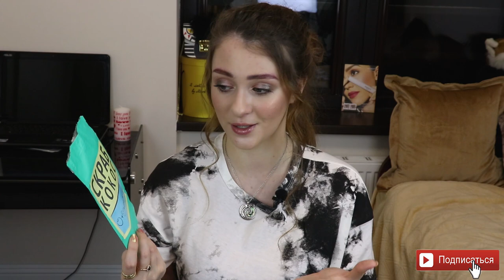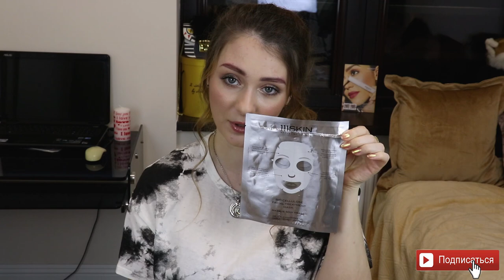ПУСТЫЕ БАНОЧКИ ЯНВАРЬ 2021 | Выбрасываю мешок косметики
Данное видео не спонсировано. Часть средств была куплена на мои деньги, часть – предоставлена брендами. Все выводы – мои собственные.

Глаза:
✔ Тени для глаз: Natasha Denona, mini retro;
✔ Тушь для ресниц: Vivienne Sabo, Adultere;
Брови:
✔ Маркер для бровей: Lime Crime, Bushy Brow Precision Pen, brownie;
✔ Гель для бровей: Vivienne Sabo, Fixateur;
Лицо:
✔ Тональная основа: Estee Lauder, Futurist, Ecru;
✔ Консилер: Jouer, оттенок Lace;
✔ Консилер: Maybelline, Fit Me, 005,10;
✔ Пудра: Eveline, matt my day, банановая;
✔ Бронзер: Charlotte Tilbury, Aurbrush bronzer, medium;
✔ Хайлайтер: Natasha Denona, I need a nude glow;
✔ Румяна: Charlotte Tilbury, Cheek to chic, pillow talk;
Губы:
✔ Помада для губ: Honest Beauty, blossom.
✔ Помада для губ: Elian, Ural Copper.